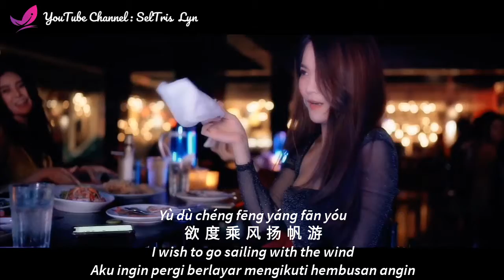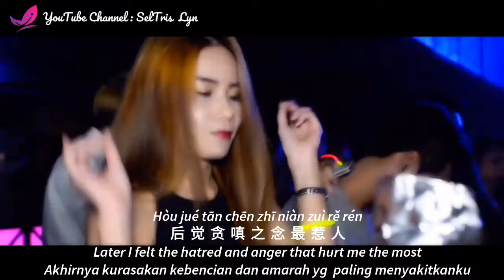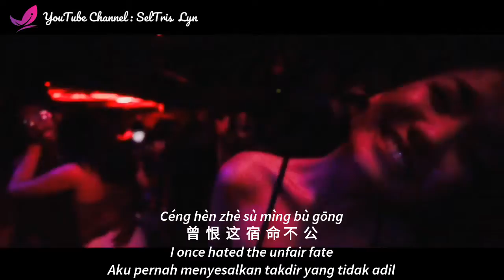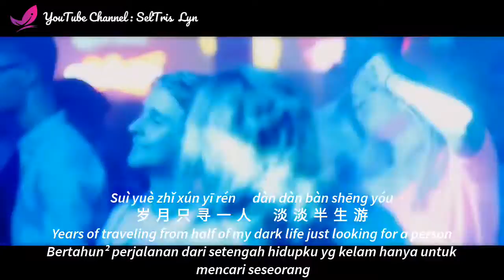半生 Ban Sheng Dj Remix - 阿悠悠 A You You lyric English Subtitle terjemahan Bahasa Indo